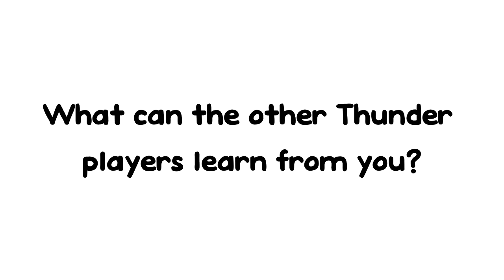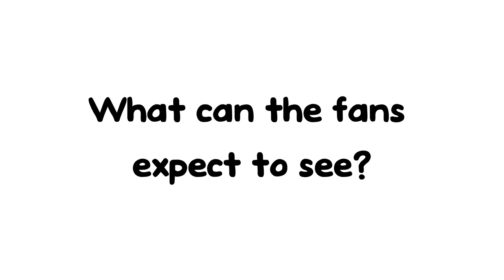Manchester Thunder sign New Zealand International Liana Leota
EXCLUSIVE: Dan Ryan has signed a new player!!